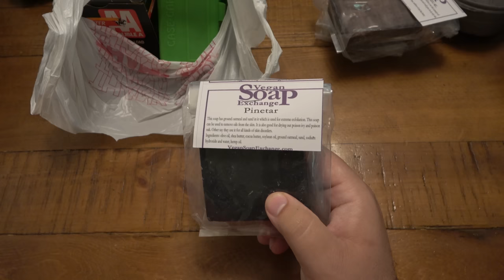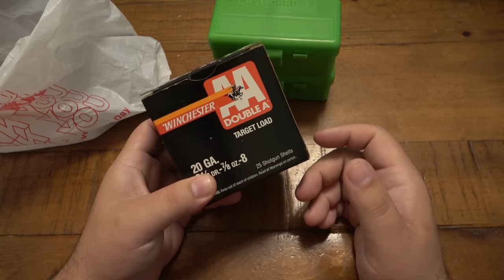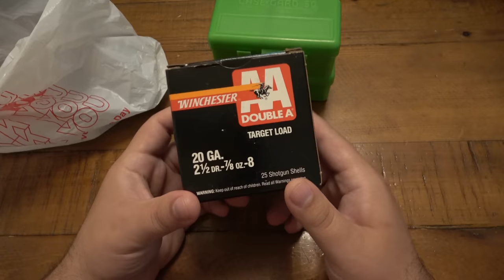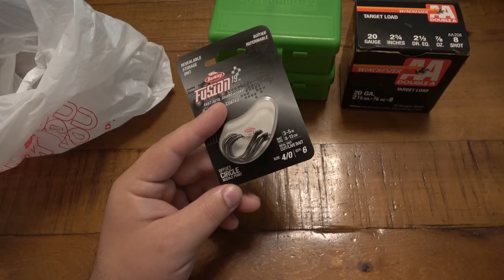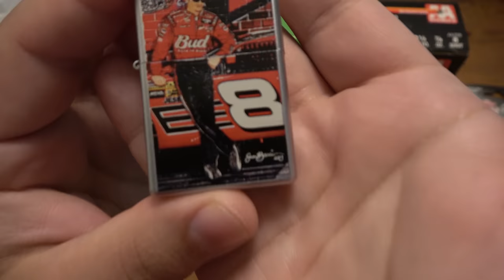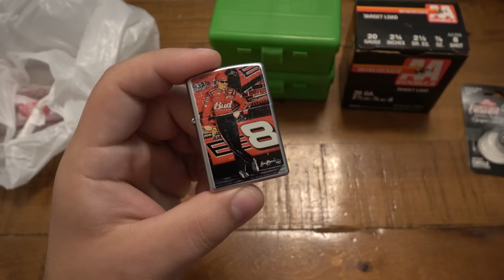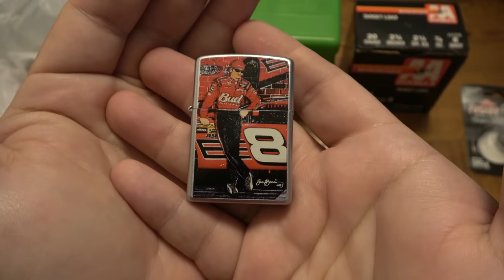The Pocono Bazaar Flea Market Finds...July 2022